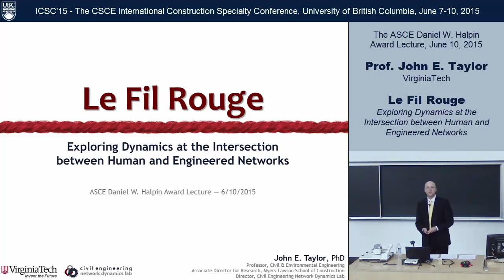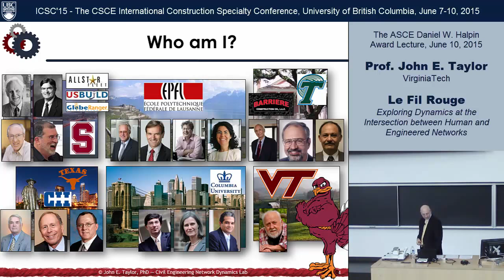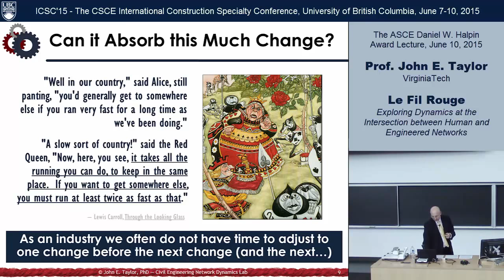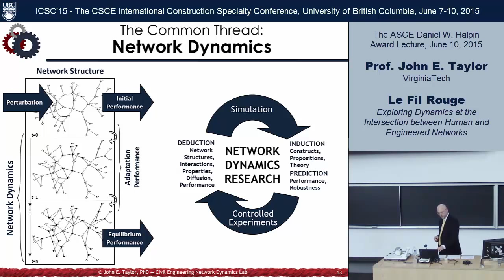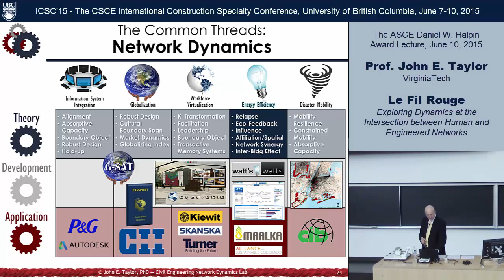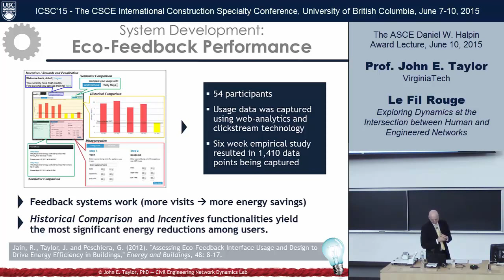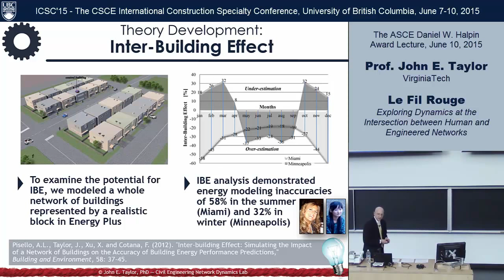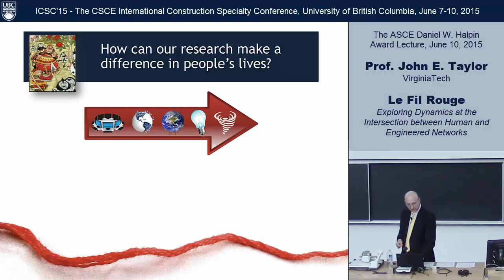ICSC15 Keynote 4, John E. Taylor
ICSC'15-The International Construction Specialty Conference, Keynote Presentation: The 2015 ASCE Daniel W. Halpin Award Lecture.
"Le Fil Rouge:  Exploring Dynamics at the Intersection between Human and Engineered Networks" by Dr. John E. Taylor. June 10, 2015